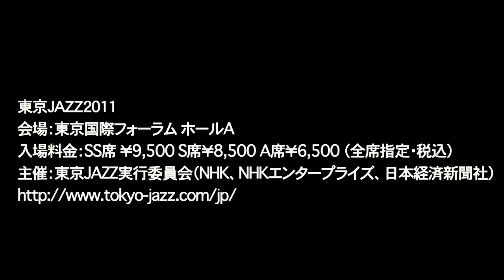TOKYO JAZZ FESTIVAL 2011「Naruyoshi Kikuchi DCPRG」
9/2(金)〜4(日)まで東京国際フォーラムにて行われるTOKYO JAZZ FESTIVAL 2011 に出演する菊地成孔氏にインタヴュー。
TOKYO JAZZ FESTIVAL 2011 オフィシャルサイト